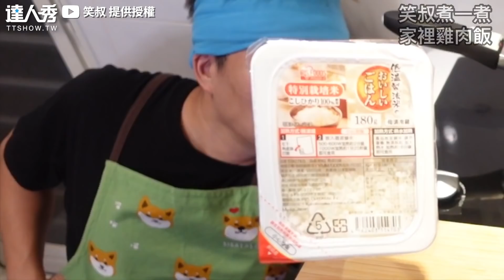【爆笑！奶爸自創雞肉飯の歌~兒童台做雞料理教學網笑歪】｜@hsiao608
做雞肉飯 做雞肉飯～～
這首歌太洗腦🤣
創作授權【笑叔 】